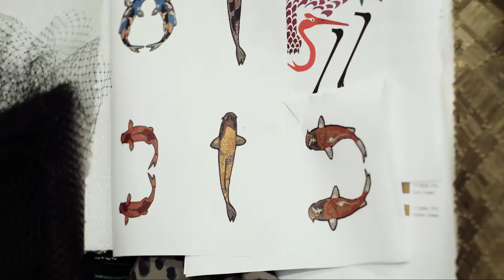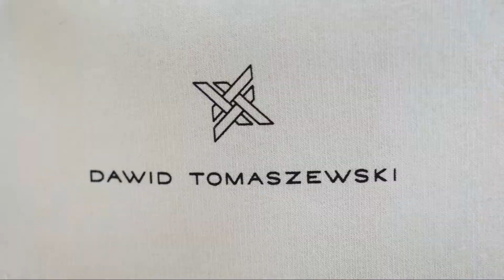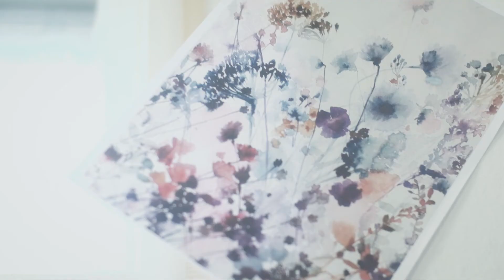MBFW | Atelierbesuch Dawid Tomaszewski mit Cloudy Zakrocki von Refinery29 Germany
FOLLOW MBFW - ACCESS FASHION

Mercedes-Benz und die Kreativagentur NOWADAYS präsentieren von Dienstag, den 16. Januar bis Mittwoch, den 17. Januar 2018, das neue Mercedes-Benz Fashion Week Format im ewerk Berlin unter dem prägnanten Namen MBFW.

Interessierte Zuschauer, die nicht vor Ort sind, erhalten die Möglichkeit, dem Modegeschehen der MBFW über einen digitalen Livestream zu folgen.